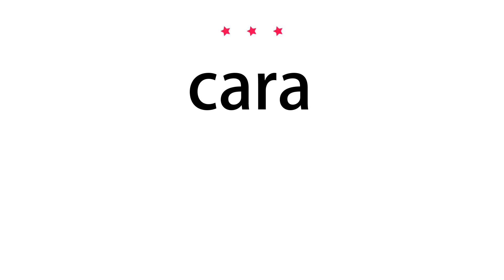How to pronounce cara - Vocab Today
The pronunciation of the word cara in Amercian accent is demonstrated in this video. If the word is from another language, such as brand name, it will be pronounced in its original language. Based on the word frequency, this is of 3 stars difficulty.